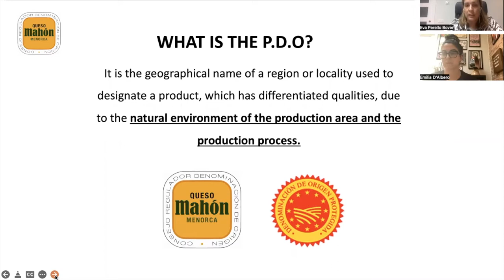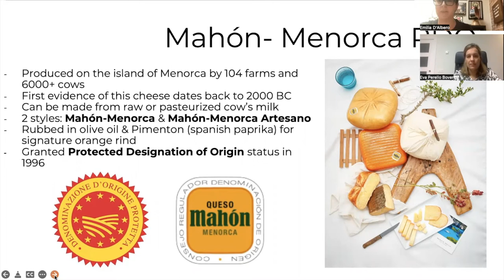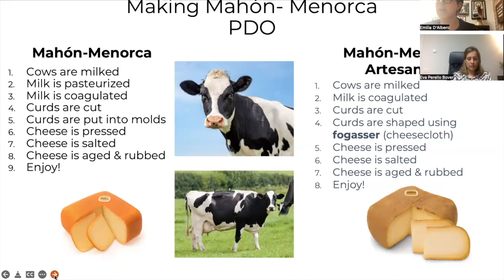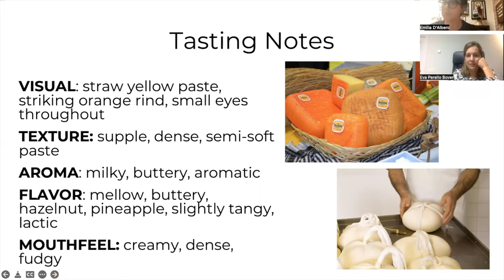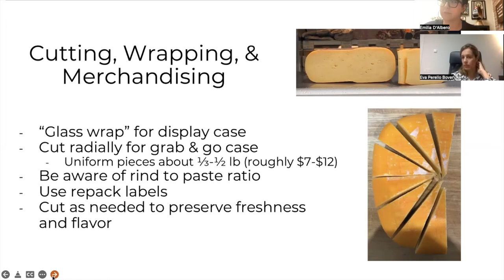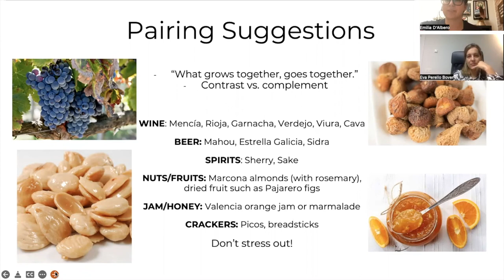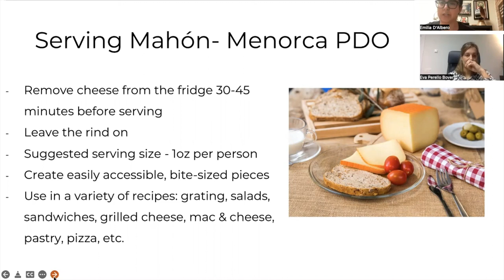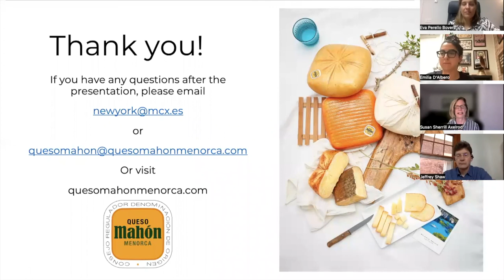Virtual Counter Culture with Mahón Cheese PDO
Mahon is produced on the island of Menorca, the most northern of the Balearic islands in the Mediterranean, near Spain. Named after the main port on the island, Mahon is unusual for this region since it is produced from pasteurized cow's milk. Join presenters Jeffrey Shaw, the director of Foods from Spain at the Trade Commission of Spain, Eva Perelló Bover, the head of international marketing for Mahón-Menorca PDO cheese, and Emilia D'Albero, the cheese department manager and buyer at the Greene Grape in New York City to learn about the history of this distinctive cheese, how it's made, and how to merchandise, pair, and serve it. Enjoy!